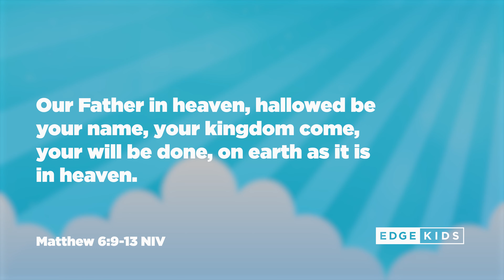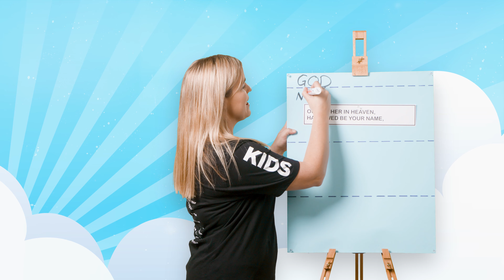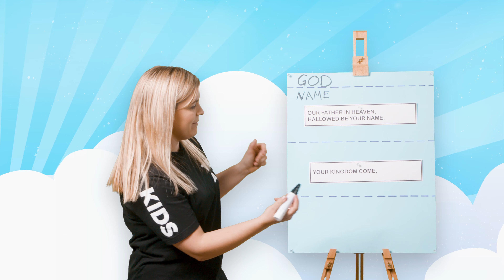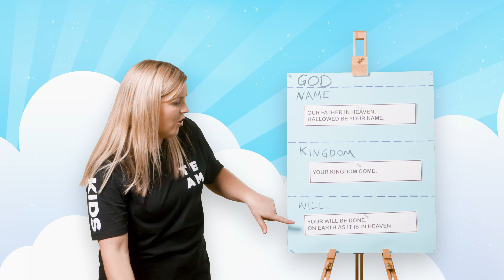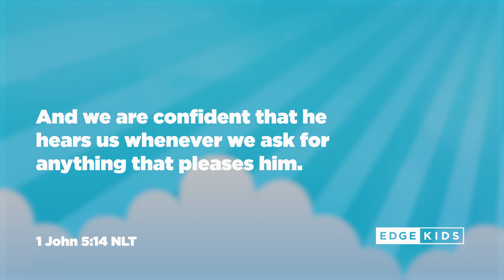Born to Pray: Part 7 | The Lord's Prayer: Part 1 (Primary Kids)